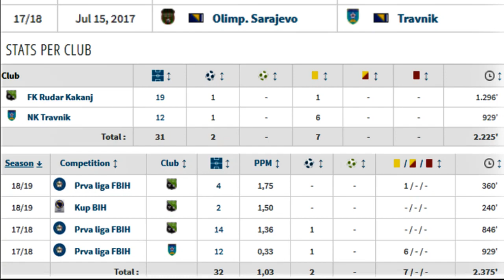Admir FOCO * LB * HIGHLIGHT * 2018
Sports CV present you:
Video Highlight of Admir Foco (Left - Back), former football player of next clubs: NK Travnik, FK Olimpik Sarajevo  (Bosnia and Herzegovina), and current football player of FK Rudar Kakanj (First League of Federation Bosnia and Herzegovina).
Sports CV Vam predstavlja:
Video Highlight Admira Foče (Lijevi bek), bivšeg fudbalera sljedećih klubova: NK Travnik, FK olimpik Sarajevo (BiH), a trenutnog fudbalera FK Rudar Kakanj (Prva liga F BiH).

Enjoy in this video!!!
A shine of hope - Thenoizekill3r